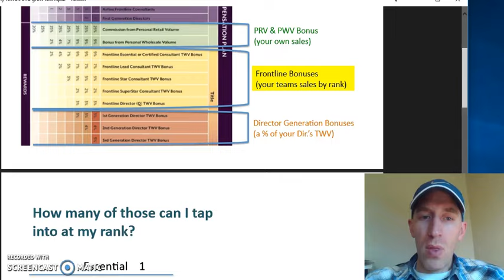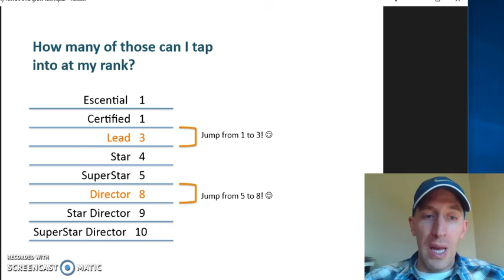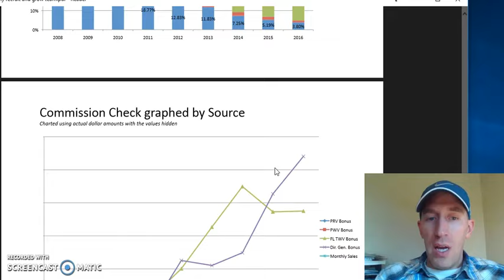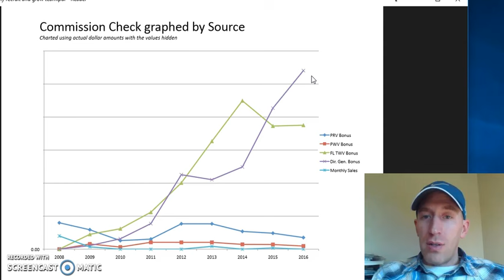How to Make the Big Bucks with Scentsy Opportunity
How possible is it for someone to grow a real business with Scentsy? How do I get paid as a Scentsy Consultant? How much money can I make with Scentsy? This video uses actual real data to show the opportunity with the Scentsy compensation plan.
Want to launch your own business? Visit my Scentsy website to learn more about kickstarting your own Scentsy business